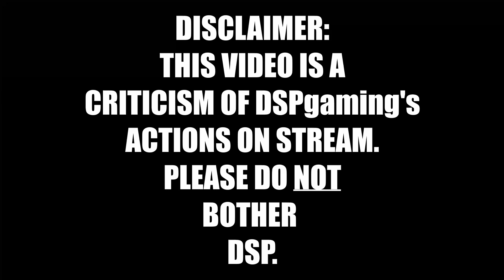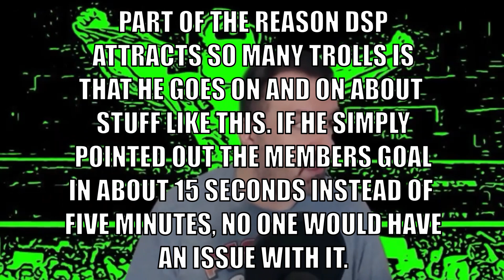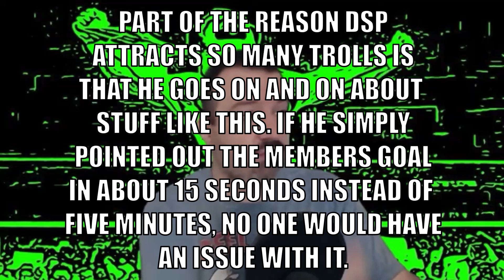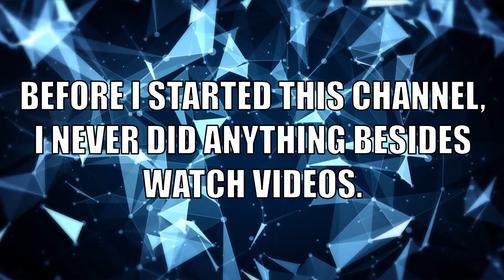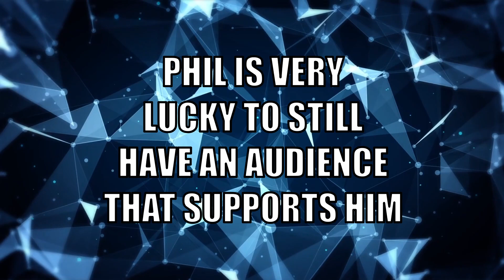DSP Has Reached The Upper Limit Of Non-Gifted Channel Memberships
Large amounts of gifted memberships do not necessarily means that viewers will renew their memberships after the gifting period is finished. DSP needs to grow his audience in order to get more channel members, but he doesn't want to change the want he makes content in order to do so.

After channel memberships dropped by around 500-600, DSP encourages his audience to re-up their memberships or gift members to viewers.

DSP connected his yearly holiday marathon stream with the November membership goal. Since the gifting wore off, he lowered the goal to make it easier to reach. However, DSP is still struggling to find people that want to become members. If DSPgaming does not reach the member goal this year, it would be the first year the Holiday marathon stream goal was not met, but I suspect that DSP will do some form of Holiday celebration regardless.